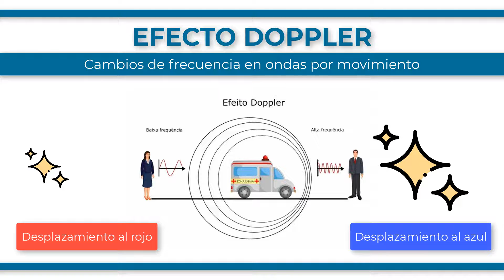¿Qué es el EFECTO DOPPLER?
El Efecto Doppler se refiere al cambio de frecuencia que sufren las ondas cuando la fuente emisora de ondas o el observador se encuentran en movimiento relativo al medio. La frecuencia aumenta cuando la fuente y el receptor se acercan y disminuye cuando se alejan. Para entender el concepto usaremos el siguiente ejemplo: Cuando un objeto que emite luz, como una estrella, se acerca a nosotros, vemos sus ondas de luz con mayor frecuencia de la que fueron emitidas, las vemos desplazadas al azul. Sin embargo, si esta estrella se aleja de nosotros, vemos que su luz se desplaza al rojo, es lo que se conoce como el famoso “desplazamiento al rojo” de la luz. También se puede aplicar a otro contexto como el de una ambulancia: el movimiento de una ambulancia hace que las ondas sonoras delante de ella se compriman y las de detrás se estiren. El observador percibe este efecto como un cambio en el tono de la sirena.